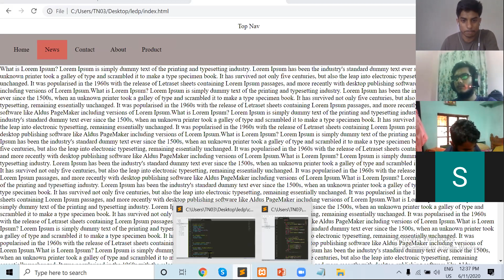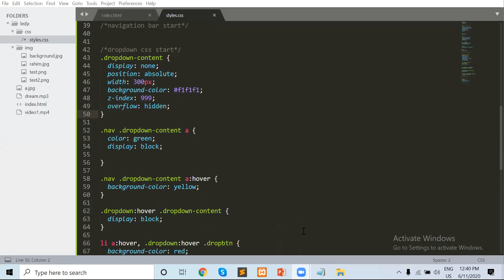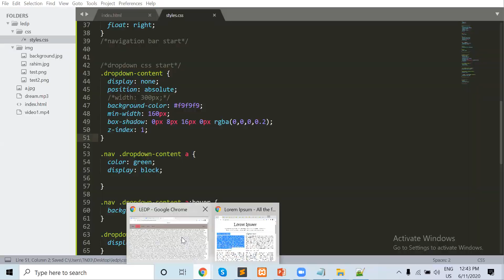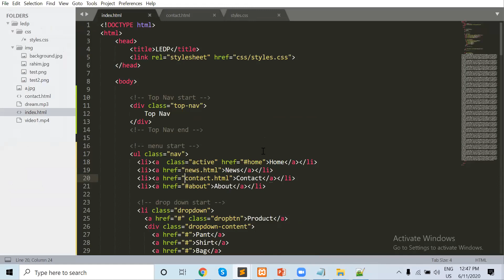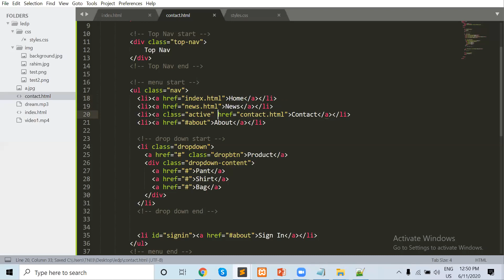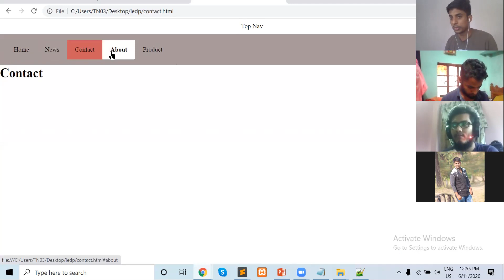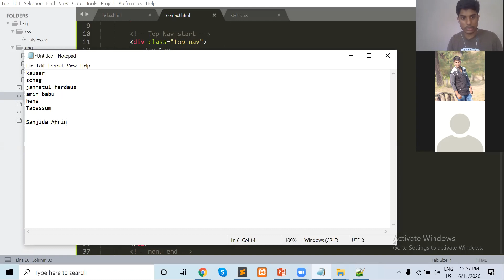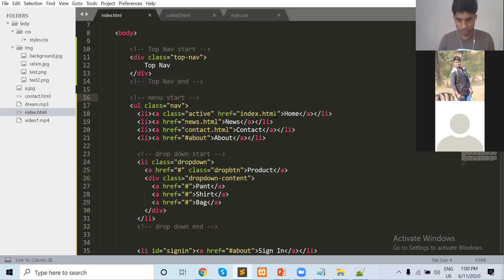LEDP, Web Design and Development, Gazipur Batch 1 Class 6 Part 5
Navigation Bar using HTML and CSS